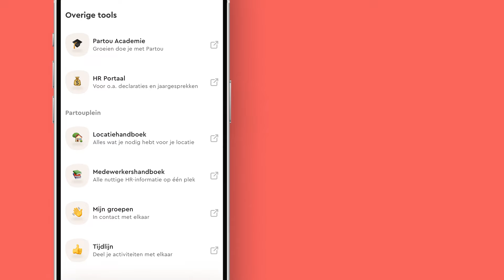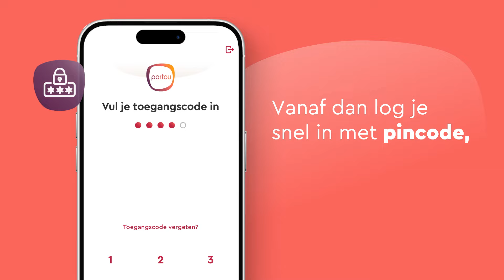Mijn werk bij Partou-app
Partou heeft een app speciaal voor medewerkers! De app heet Mijn werk bij Partou. Hiermee regel je alles rondom het werken bij Partou op één plek.